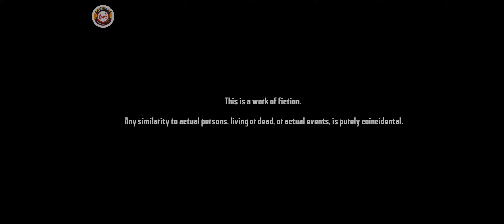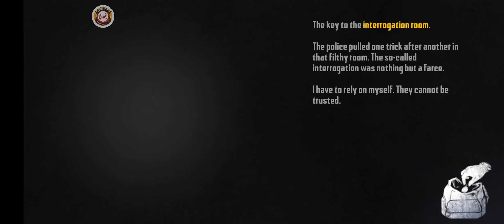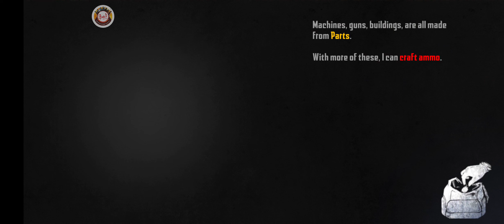ENDLESS NIGHTMARE 4 NEW 30 MINUTES OF GAMEPLAY | ANDROID - IOS